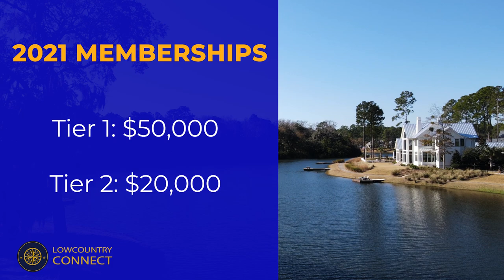Learn about Palmetto Bluff | Pricing | Fees | Interview With Jeff Quinn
Find your Dream Home in the Lowcountry. Retirement, Relocation, or second home. It's all here!

⛳️Palmetto Bluff Interview with Jeff Quinn is a great video to watch for anyone interested in Palmetto Bluff real estate. Watch as Jeff Quinn explains all about Palmetto Bluff in the summer of 2021. learn about Palmetto Bluff, pricing, and fees! Jeff Quinn is a sales consultant who exclusively sells real estate in Palmetto Bluff.

🏆 John Weber has created a team of professionals who will guide you through a remarkable experience in discovering your dream home in the Lowcountry of South Carolina.  This team of professionals are of the highest caliber in the real estate business.  They include real estate brokers, attorneys, building inspectors, insurance advisors, and premium home builders. The John Weber Team is dedicated to a commitment to excellence and will exceed your expectations during your dream home search and purchase.

🏆Most clients do not know how to buy resort or retirement real estate in a market they don’t know or understand, or in an area, they are not familiar with.  We created a framework to help simplify the buying process. This framework consists of radical transparency mixed with the unvarnished truth in a simplified process to educate the buyer.  When you work with The John Weber Team, the Lowcountry Buyers Broker, this is what you get.